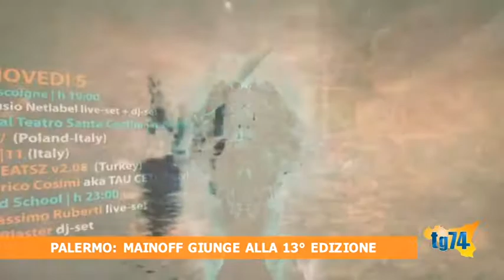Palermo, Mainoff giunge alla 13° edizione